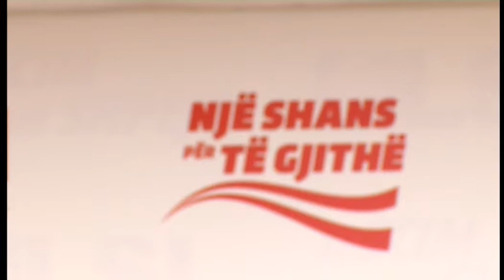Petrit Vasili bashkebisedim me gazetaret